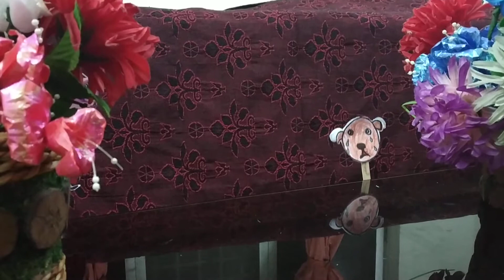Puppet show by kids